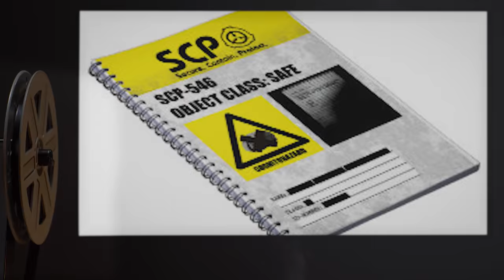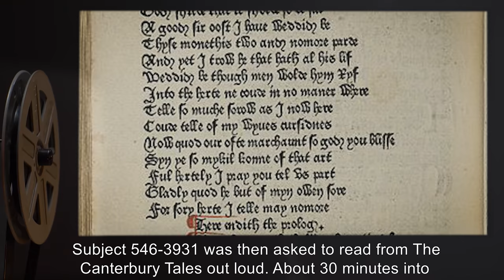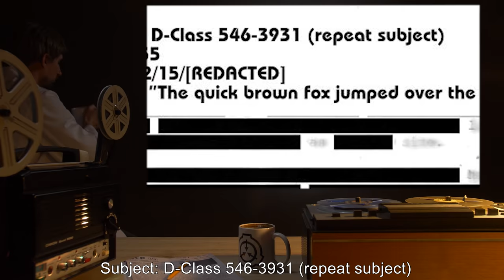SCP-546 | A Notebook (SCP Orientation)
Today we will be studying Item number SCP-546: A Notebook, Object class: Safe.

SCP-546 consists of a single pad of spiral-bound, lined note paper. When a subject inscribes on SCP-546 with any writing instrument, they begin to experience a cognitive breakdown. Any inscribed word or phrase will begin to interject itself into the subject’s speech and writing. The frequency of the phrase will continue to rise over the course of time.

After approximately 24 hours, the subject is unable to write and speak anything else other than the phrase they had written down. Removal of sheets does not affect the properties of the item.

and released under Creative Commons Sharealike 3.0. Contributor: candidkiss